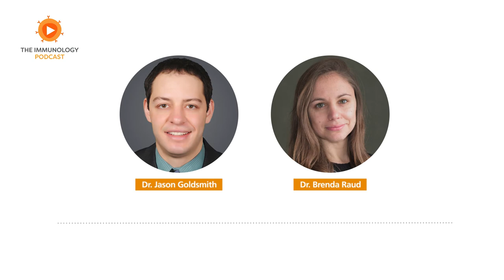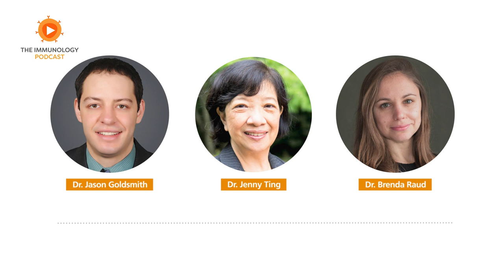Innate Immune Receptors featuring Dr. Jenny Ting | The Immunology Podcast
In episode 17 of the Immunology Podcast, we chat with Dr. Jenny Ting at the University of North Carolina at Chapel Hill. Her lab discovered the NLR protein family, and their recent research interests include oxidative phosphorylation in HIV, the role of AIM2 in autoimmunity, and microbes that can protect from radiation.

0:00 Intro and Roundup
42:06 Guest Interview